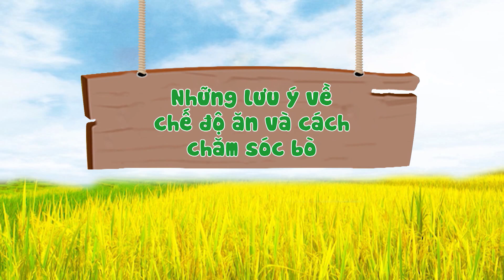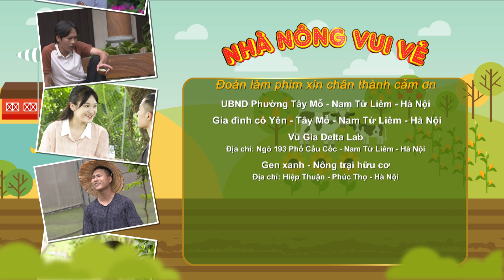Phản Ứng Của Thanh Niên Khi Thấy Bạn Mình Ăn "Mứt 🐕" - Nhà Nông Vui Vẻ Tập 77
00:00 Intro
00:50 Những lưu ý về chế độ ăn và cách chăm sóc bò
09:56 Outro
📺 Đón xem NHÀ NÔNG VUI VẺ vào lúc 10h50 Thứ 2 - 6 hàng tuần trên